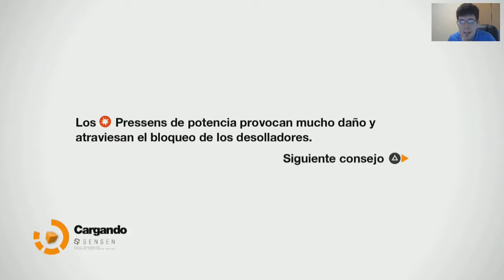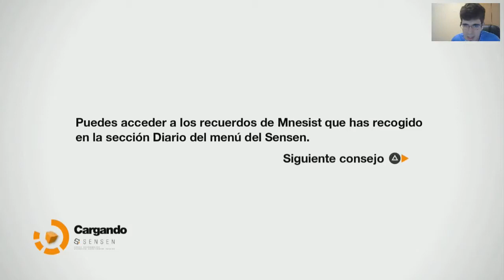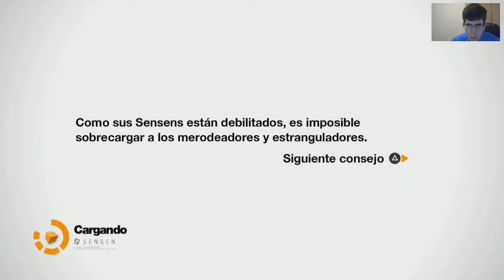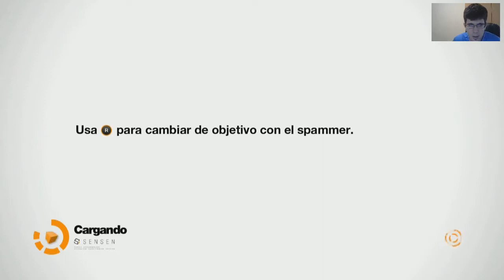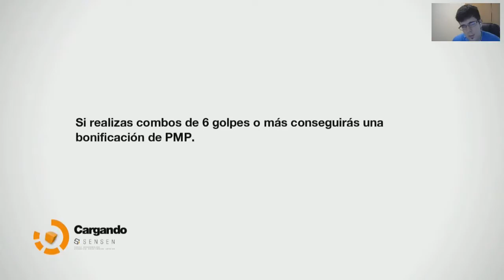Remember Me | Guia en Español 2.0 | Parte 8 - Madre (Let's Play)